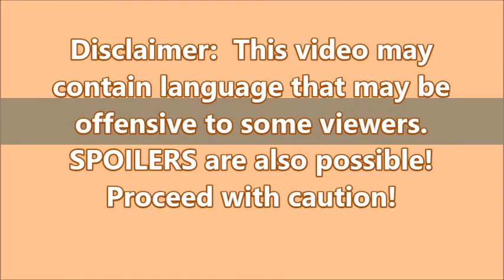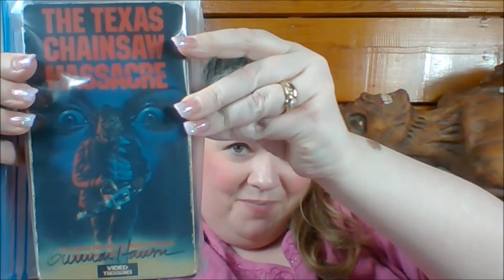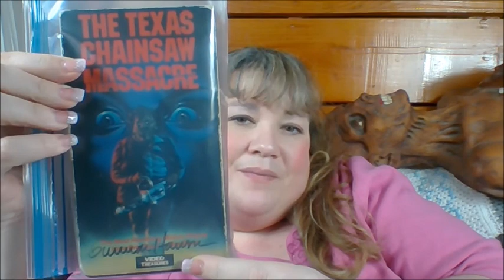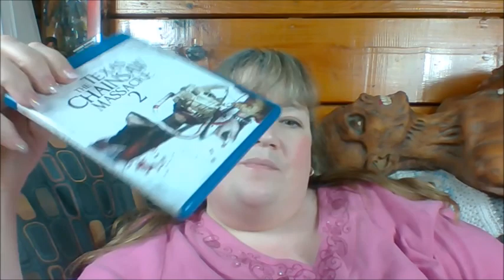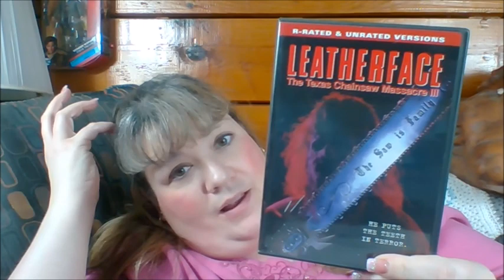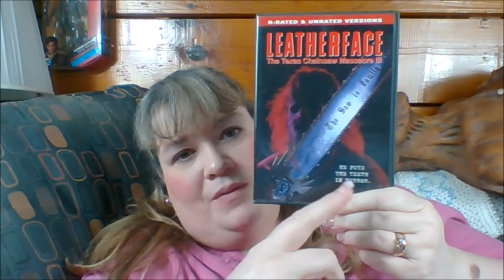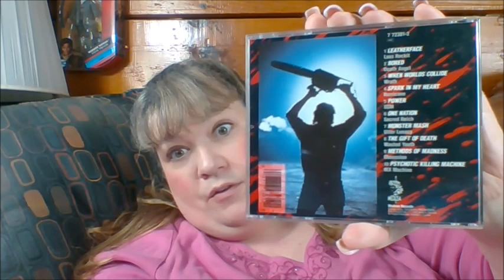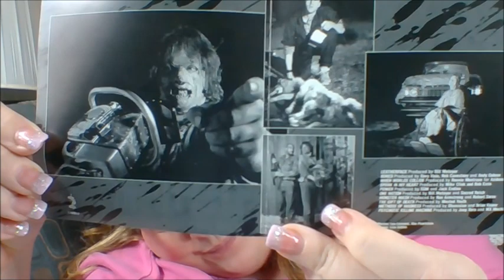Karen and Bluto Presents: Texas Chainsaw Massacre Series Discussion with Karen and Bob